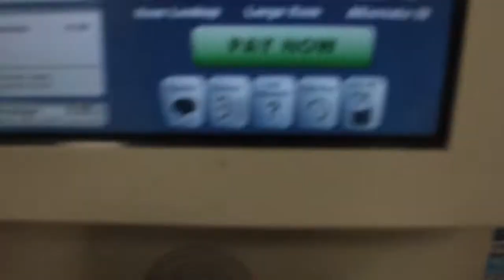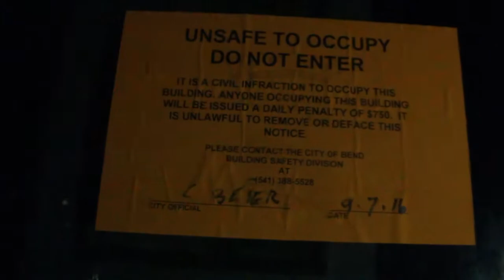Sneaking into a burnt down building!!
Add me on Snapchat @kaifleming